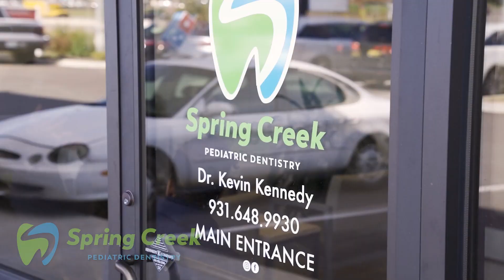Spring Creek YouTube Ad